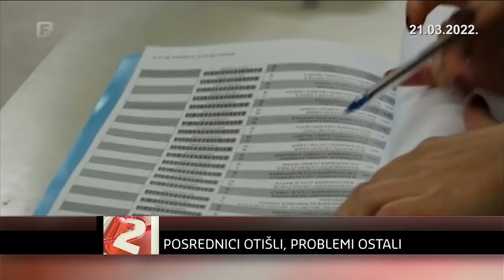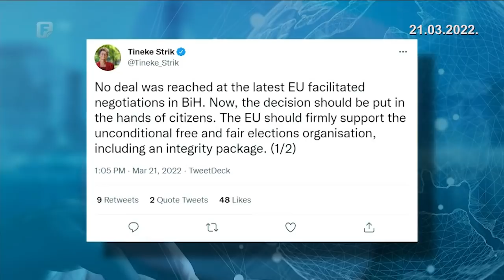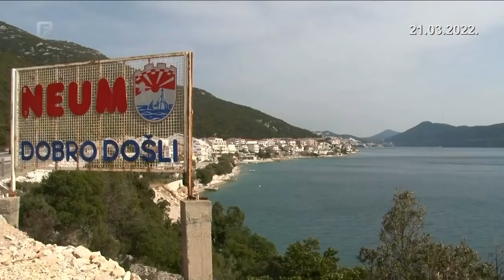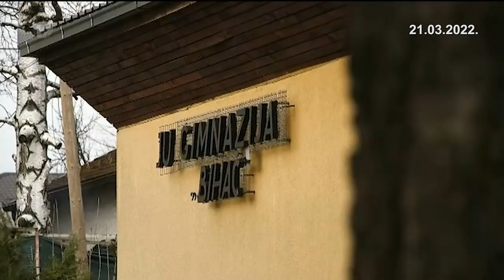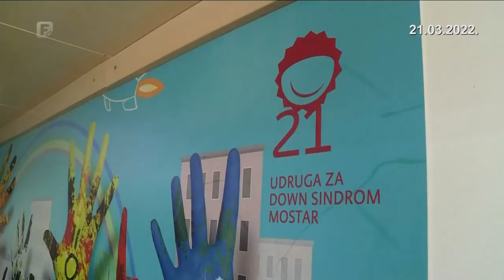Dnevnik 2 21.03.2022.